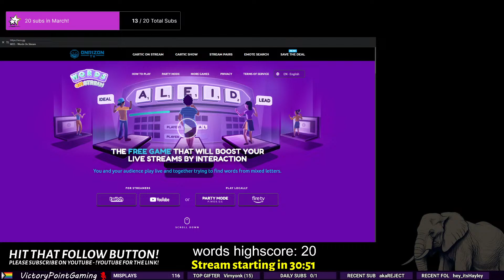let's play board games together ✨ let me know what you fancy 🌈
playing board games and chatting - live!